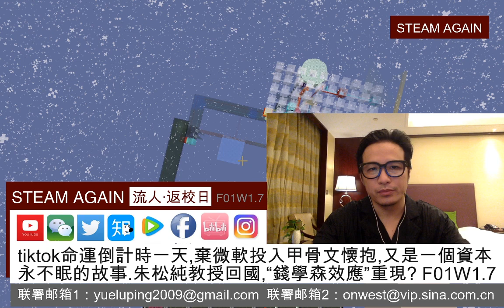tiktok命運倒計時一天,棄微軟投入甲骨文懷抱,又是一個資本永不眠的故事.朱松純教授回國,“錢學森效應”重現?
tiktok命運倒計時一天,棄微軟投入甲骨文懷抱,又是一個資本永不眠的故事.朱松純教授回國,“錢學森效應”重現?  F01W1.7